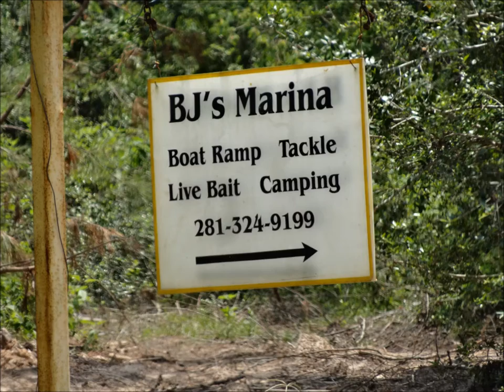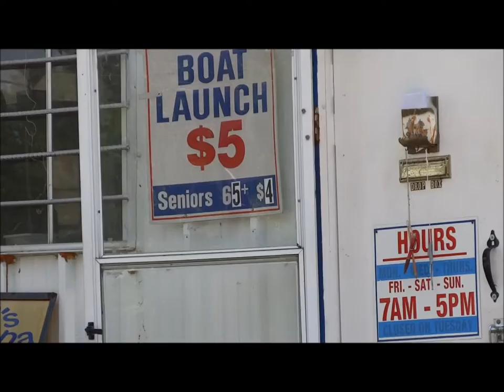Kayak Launch BJs Marina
This launch is on the east side of Lake Houston. Part of the process on my book "The Freshwater Fifty".